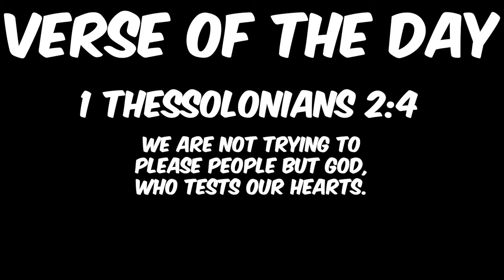"The Sucky Silvers" ~ A Short Valorant Documentary by Phillip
*This is a documentary led by Raze (who was portrayed by nathan2ez) that explains perfectly what being in the silver rank of Valorant is all about...*

*.exe videos only show so much, but this explains the highs, lows, and everything in between the skill gap of the silver in comparison to everyone else*

*Just like every other game, Valorant is becoming a sweaty battlefield and I can only hope that the silvers reign forever so that there are always going to be people to clip on*

*clips are ALWAYS GREATER than any rank could ever be*

*Anyways y'all are LEGENDS for showing all the love on this channel and I hope to see you around!!!*

*Verse of The Day came from 1 Thessalonians 2:4 so SOAK IT UP! *

*Jesus Saves Bro!*